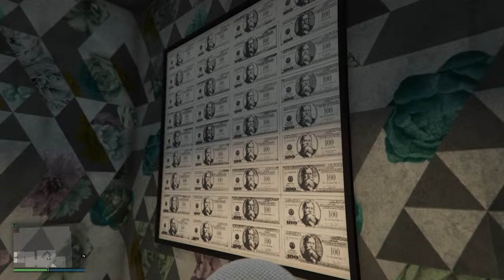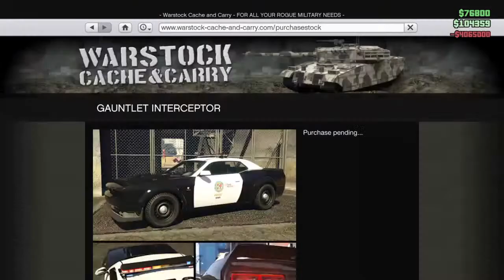Goldberg | GTA5 PS4/5 Legacy City RP | German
Yo.
Ich bin Leon, Mooni, oder wie ihr mich auch immer nennen wollt.
Ich Streame Hauptsächlich auf diesem Kanal, nach einer etwas längeren Pause, bin ich also nun wieder da.

Mein content besteht aus PUBG-Battlegrounds, The Forest, GTA5, Minecraft (Bald auch ARK) Farcry und Fallguys.
Hier kommen etwas seltener Videos, hier wird mehr gestreamt.:)